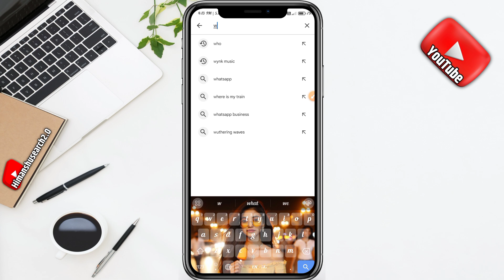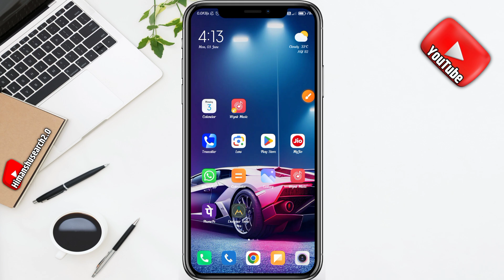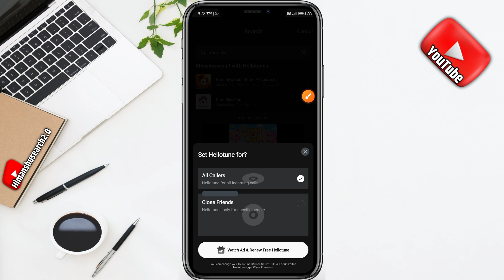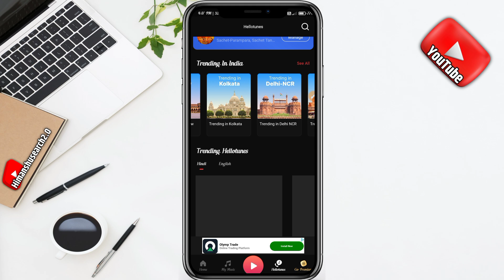airtel me free hello tune set kaise kare 2024 | airtel number per caller tune kaise lagaye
Thanks  For

➤ 𝗣𝗿𝗲𝘀𝘀 𝗕𝗲𝗹𝗹 🔔

         Channel :-@himanshusearch2.0

how to set airtel caller tune in wynk music app
airtel m free caller tune kaise set kare
airtel mein hello tune kaise set kare
airtel me hello tune kaise hataye
airtel ki sim me hello tune kaise set kare
airtel 4g me hello tune kaise lagaye
airtel me hello tune number
airtel me caller tune kaise lagaye bina app ke
airtel me caller tune kaise lagaye keypad phone me

✔️Ranchi{Jharkhand}✔️